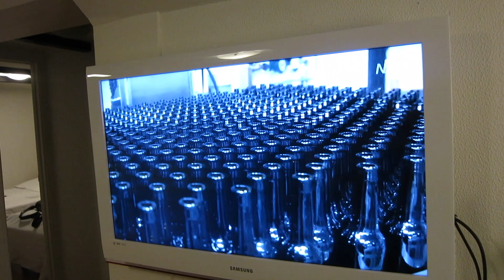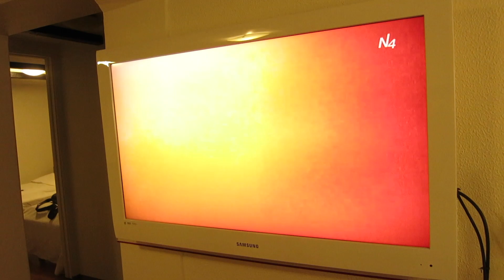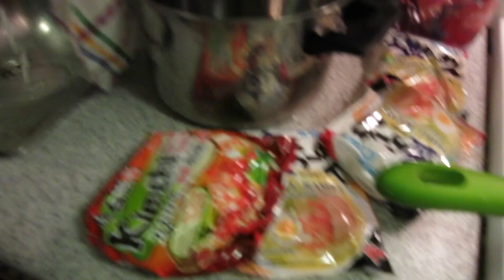Visiting the Hrossaborg Crater from Oblivion - [ICELAND DAY 7]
On Day 7, we visited a few movie locations